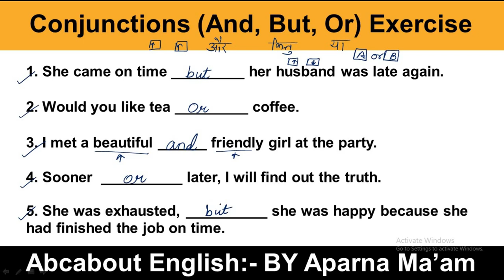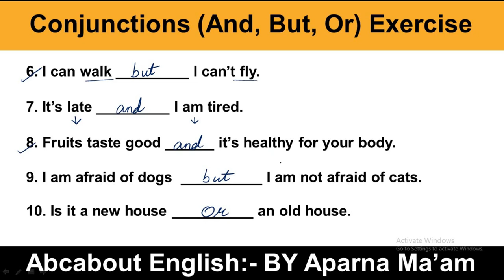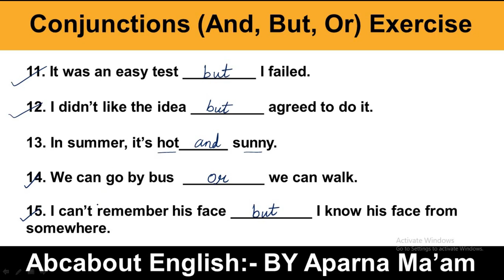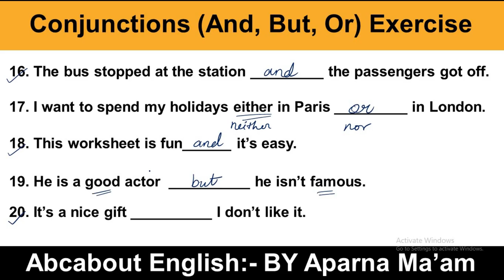Conjunction And-but-Or Exercise | Conjunction practice set for Exams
Exercise:- use of and, but, or
conjunction test exercise: and but or

Go to our community pole and test your knowledge every day at 3:00 PM

'If. not' In the place of 'Unless' | Do as Directed | Use of If | Use of Unless | 10th,12th Hindi

Tense: काल (Basics of English Grammar) Present, Past, and Future in Hindi || BY Aparna Mam || 10 Min